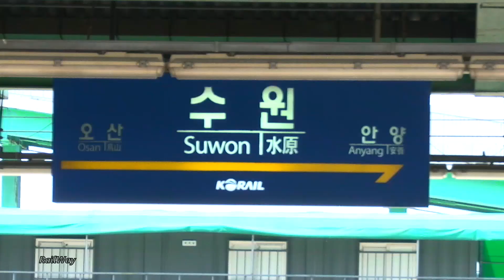Railway Freight and Passenger Trains of South Korea part 2/Грузовые, пассажирские поезда Южной Кореи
Freight and Passenger Trains of South Korea. Trainspotting at the Suwon station 수원역. South Korea 서울 지하철 1 part 2
Train:
Korail 311065 series 2G EMU rapid transit train. Seoul Metropolitan Subway 서울 지하철 1
Electric locomotive Korail 8580 (Hyundai Rotem, Toshiba) with a freight train
Korail 311960 series 2G EMU rapid transit train. Seoul Metropolitan Subway 서울 지하철 1
Korail Nuriro EMU train (class 20 Hitachi) Regional Express
EMU-150 ITX-Saemaeul-18 (ITX-새마을 Hyundai Rotem) Intercity Train Express
Diesel locomotive EMD 7334 (GT26CW-2) with Mugunghwa-ho (무궁화호) train
Electric locomotive Korail 8578 (Hyundai Rotem, Toshiba) with a freight train
Electric locomotive Korail 8224 (Siemens EuroSprinter) with Mugunghwa-ho (무궁화호) train
TGV KTX-I-011 (Alstom) Korea Train Express

© Railway - 2016. All video and audio materials are the property of the owners of this channel and are protected by copyright law. Any copying, duplication or use of all or part of this video/audio without the permission of the owner is prohibited. Thank you for understanding.

Грузовые и пассажирские поезда Южной Кореи. Трейнспоттинг на станции Сувон 수원역. Южная Корея
Поезда:
Метропоезд Korail 311065 серии 2 поколения EMU скоростной транзитный поезд сеульского метро 서울 지하철 1
Электровоз Korail 8580 (Hyundai Rotem, Toshiba) с грузовым поездом
Метропоезд Korail 311960 серии 2 поколения EMU скоростной транзитный поезд сеульского метро 서울 지하철 1
Электропоезд Korail Nuriro EMU (class 20 Hitachi) пассажирский региональный поезд
Скорый междугородный поезд EMU-150 ITX-Saemaeul-18 (ITX - Intercity Train eXpress, ITX-새마을 Hyundai Rotem)
Тепловоз EMD 7334 (GT26CW-2) с пассажирским поездом Mugunghwa-ho (무궁화호)
Электровоз Korail 8578 (Hyundai Rotem, Toshiba) с грузовым поездом
Электровоз Korail 8224 (Siemens EuroSprinter) с пассажирским поездом Mugunghwa-ho (무궁화호)
Скоростной поезд TGV KTX-I-011 (Alstom)